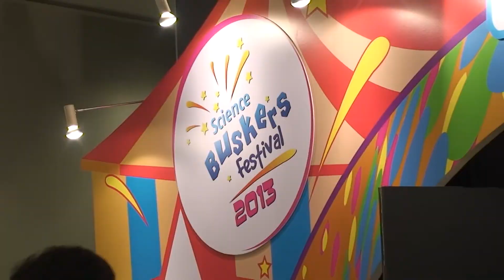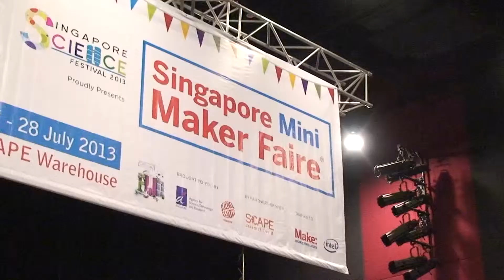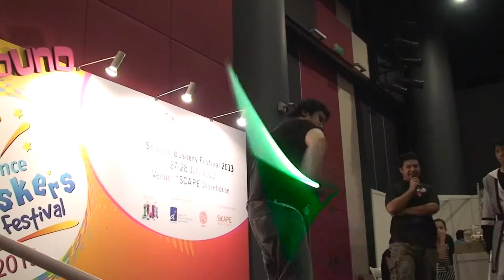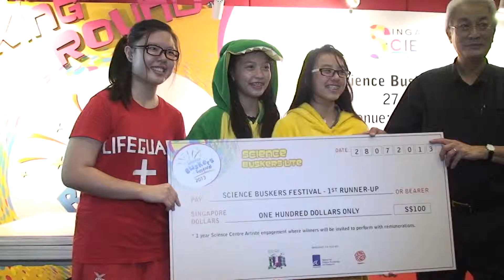Science Buskers Fest 2013 Finals and Awards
Key highlights of Science Buskers Festival 2013!